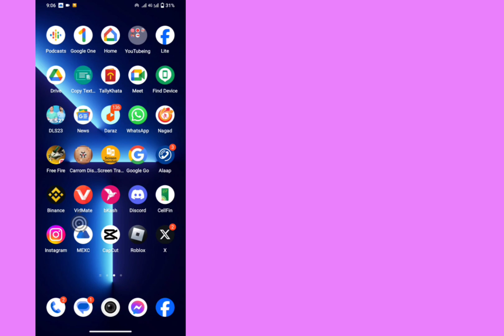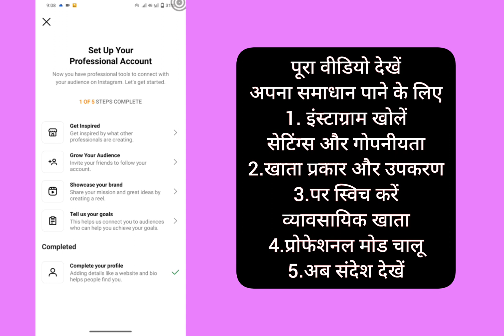instagram primary and general messages,instagram primary and general messages settings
Fix Instagram Message General & Primary options not showing
problem solved